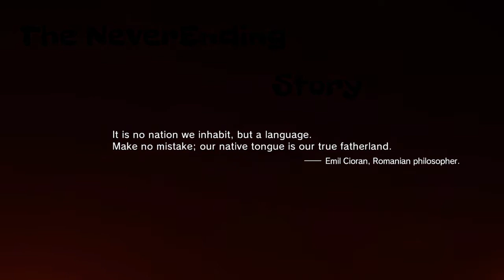The NeverEnding Story 13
Nunchakus and Paintbrushes, A Jemal Anthony Production